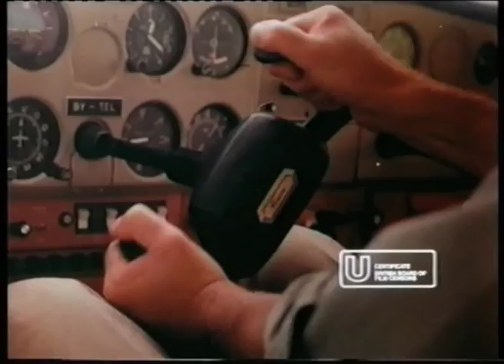B&H Silk Cut - Two Weeks - CDP 1976